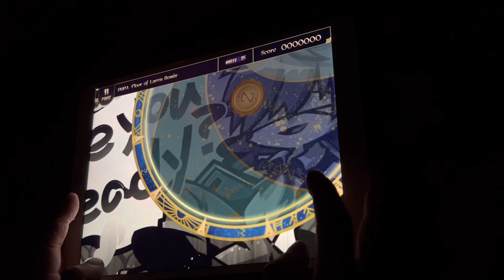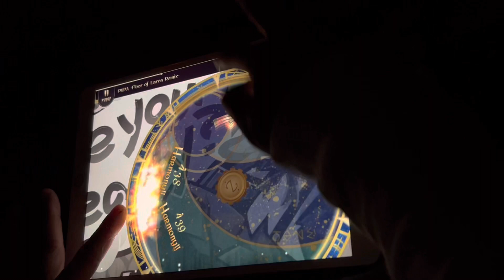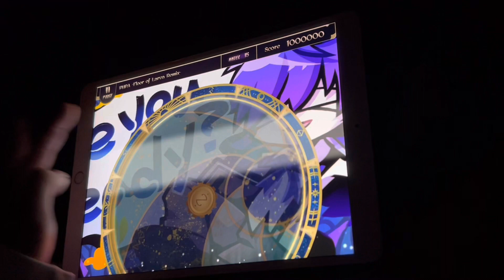【手元】PUPA -Floor of Larva Remix- PP【Lanota】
スピード:7.5/判定調整:-2